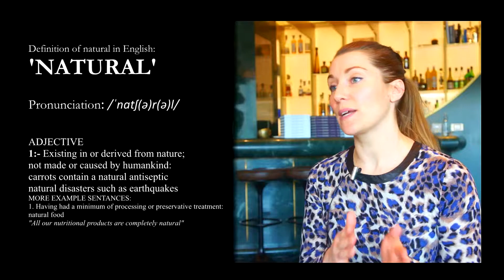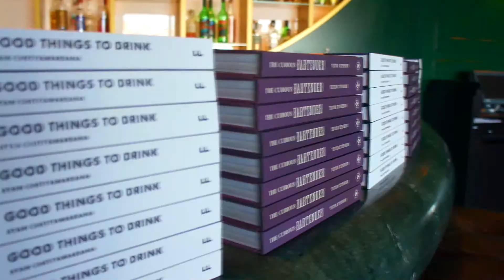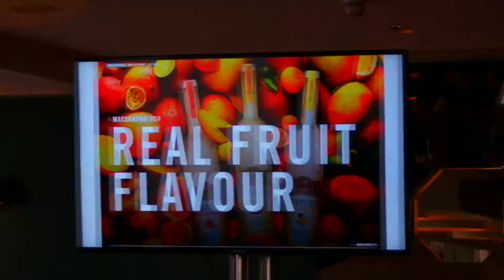Belvedere Naturalness Roadshow - 7th March, Dandelyan, London, UK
A look a Belvedere's new 'Naturalness' campaign and what it's all about. Heading round the UK, this video covers the London episode at Dandelyan Bar on the Embankment.